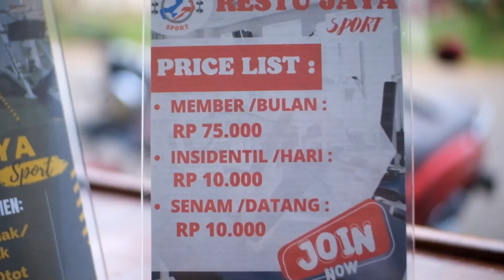BIKIN BETAH FITNES DI RESTU JAYA GYM PANDAAN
Sebuah Tempat Fitness juga senam yang baru saja buka terletak di Ruko Mieko Klangkung Pandaan dengan harga yang sangat terjangkau, Harian hanya 10 Ribu jika langganan 75 Ribu

buka mulai jam 08 Pagi hingga 08 Malam